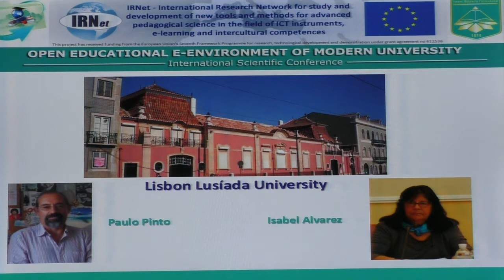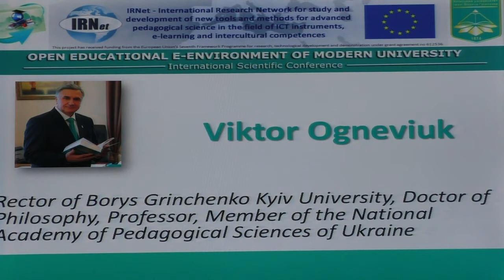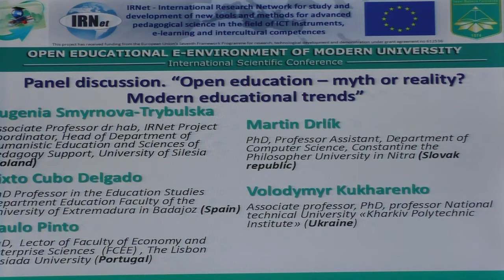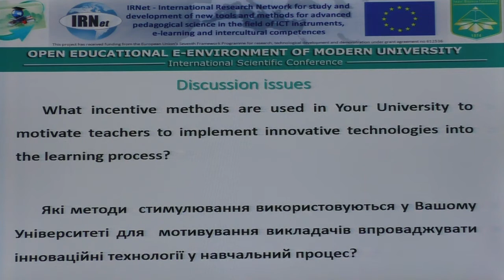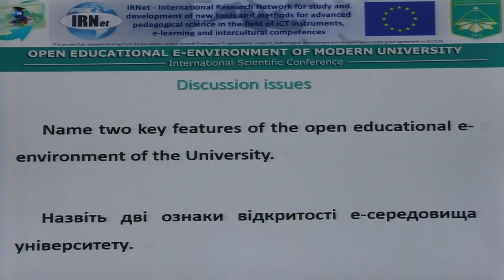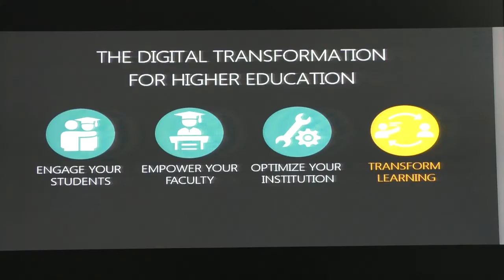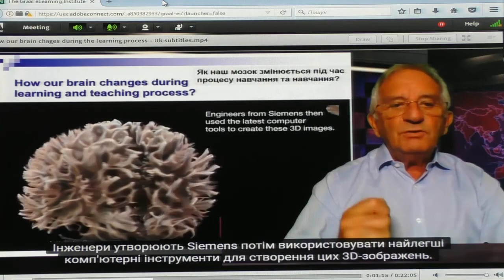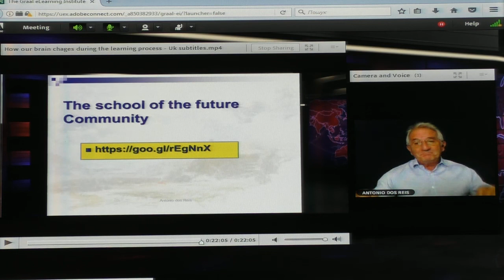OPEN EDUCATIONAL E-ENVIRONMENT OF THE MODERN UNIVERSITY